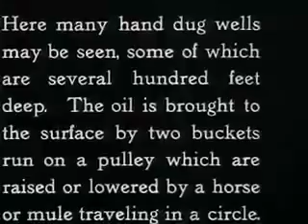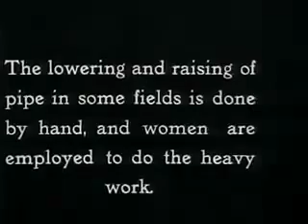Buştenari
Din vremea când România era ,,regina aurului negru".
From the time when Romania was ,,black gold" queens.